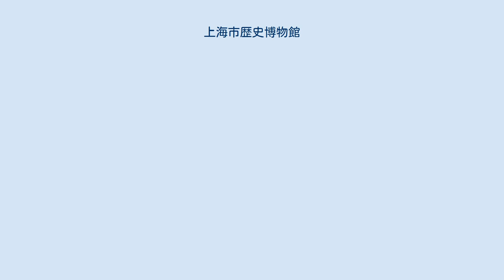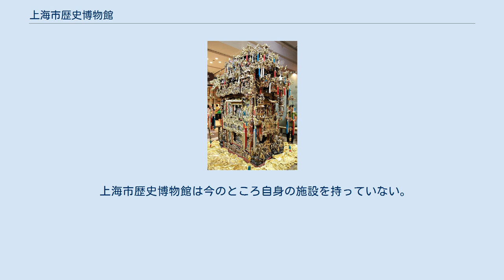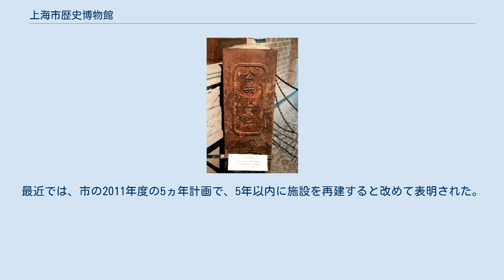上海市歴史博物館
コレクションの一つである結婚式用の乗り物 上海市歴史博物館（シャンハイしれきしはくぶつかん、中: 上海市历史博物馆）は、中国の上海の歴史をテーマにした博物館。
 この博物館のコレクションは、1843年の開港から共産党政権が実権を握った1949年までの約100年間の上海の歴史を焦点を当て、主にその都市発展の歴史と、政治、経済、文化、市政、社会生活などの分野にまたがっている。
現在は自身の施設を持っておらず、コレクションの殆どは倉庫にある。
しかし一部は浦東・陸家嘴の東方明珠電視塔の真下にある展示室で公開されており、他のコレクションも上海市内の専門博物館に貸し出されることがある。
また時おり、上海図書館などの他の施設で特別展を開くこともある。
 上海市文化局は1952年に「上海地志博物館」、1954年に「上海歴史与建設博物館」として博物館の設立を計画したが、上海の他の博物館と展示内容が重複するという理由でいったん撤回された。
 その後1983年に、「上海歴史文物陳列館」（上海历史文物陈列馆）としてこの博物館は設立された。
1984年5月27日に、虹橋路の上海農業展覧館第五館を使って一般公開が始まった。
1991年に宋慶齢陵園内の工場を改築してそこへ移転し、現在の名称となった。
1999年に土地再開発のため施設は閉鎖されたが、コレクションの“臨時”展示はその後も各地で行なわれた。
2001年5月以降は、東方明珠電視塔の真下に「上海城市歴史発展陳列館」（上海城市历史发展陈列馆）と称して展示スペースを確保し、コレクションから選ばれた品々を一般公開している。
 東方明珠電視塔の展示は「華亭溯源」、「城廂風貌」、「開埠掠影」、「十里洋場」、「海上旧踪」の5部に分かれている。
 共同租界の境界を示す標識 コレクションの総数は3万点を超える。
それらのうち18,000点は市の近現代史に関するもので、租界の行政府から譲渡されたものも含まれる。
主なコレクションには次のようなものがある。
 上海市歴史博物館は今のところ自身の施設を持っていない。
新しい施設の建設を望む声が長年にわたり繰り返しあがっているが、商業的な配慮（東方明珠電視塔の展示施設が塔自体の集客要因になっている）と予算上の制約から実現に至っていない。
市政府は施設の再建を再三約束してきたが、具体的な計画は今も発表されていない。
最近では、市の2011年度の5ヵ年計画で、5年以内に施設を再建すると改めて表明された。